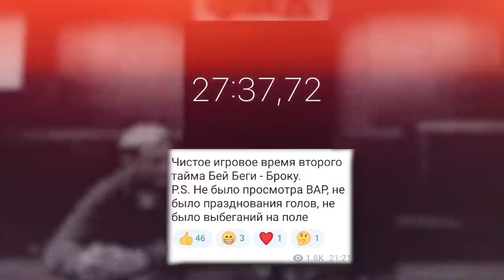ГОЛ ЗА ДВА, ТАЙМ 25 МИНУТ, ОРАНЖЕВАЯ КАРТОЧКА / КОРТАВА - О РЕВОЛЮЦИИ В MFL